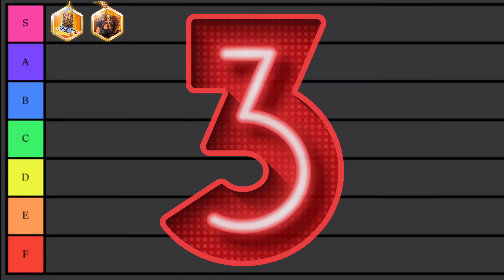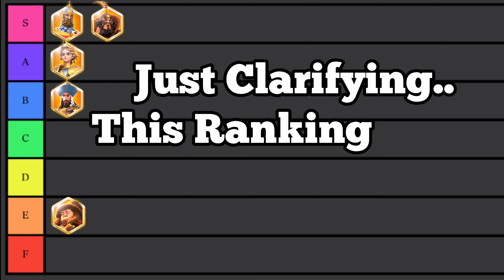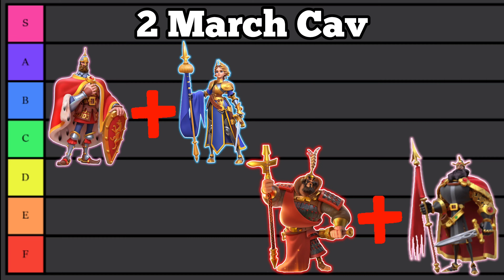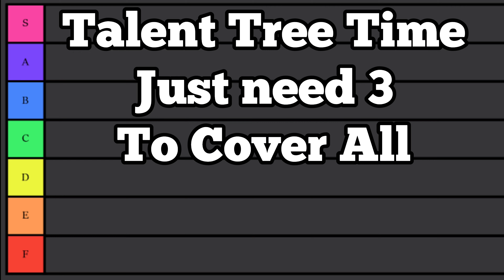Cavalry Tier List, Pairing & Talent Guide - RoK Nov 2022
November 2022 Legendary Cavalry Commander Tier List Ranking of Rise of Kingdoms. This rok commander investment guide is suitable for new players to season of conquest to pick which commander to invest gold heads in and also a good commander priority list for experienced rokstars for their archer commander pairing for open filed fight marches, whether it be 1 cavalry march or 2 cavalry march or 3 cavalry march. The 1 march and 2 March Setup is good for low spenders and f2p as well you can get the commanders over time. the 3 march option is more for whales as unless you are using 7 marches, you don't want to take Chandra out just for field battle.
Join Ladus Gaming RoK Live to talk about rok tips, rok guides and have all your early game rise of kingdoms questions answered for new players and beginners. We also talk about rok update, rok commander paring, talent builds, new legendary commanders, legendary equipment, formations, armaments, inscriptions, new KvK map and everything rise of kingdoms in Ladus Gaming RoK Live Stream!

► Please Contact Below 👋

🎬General Content:
Mobile Gaming, New Game Review & Walkthrough, Strategy games in particular. Currently focusing on Rise of Kingdoms. Daily content includes rok guides, tips, tricks, strategy and live streams. We also Cover Age of Empires 2 & Age of Empires 4 on our 2nd Channel: Ladus AoE
So, We have the best strategy games covered on Mobile or PC! :)